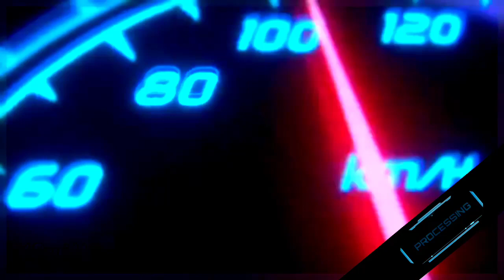🎀 R.V.M 🥰SALEM🔄KRISHNAGIRI🤩MANOEJ🔥Fast❤️Gemini Coach Livery For Bussid & ETS2🌴Link🔻 tnprivatebuses😉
*Do Not Reedit And upload This livery.
*I Not Want any credit ok use only for gameplay.
 *Then I will give strike

              and Supporting ❤️

Pls Support me to release more skins by your motivation and encourage 💞

Respective Channel Admins-
                                      *SK Bussid Livery 💚

Password For Livery:in video -All caps letters

Vera level Traffic for Bussid =ets2 traffic mod

⚠️ WARNING: Reedit Should be Avoided... U can Use this Mod in your channel with permission from my team...Pls Be True for Yourself...